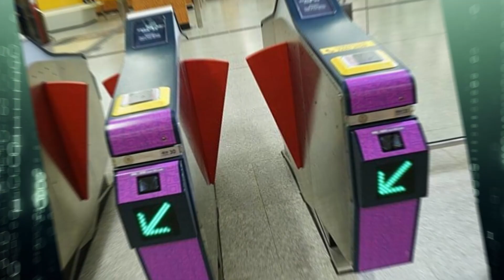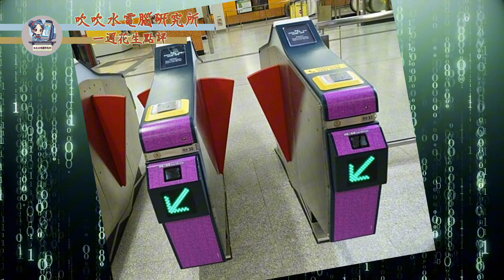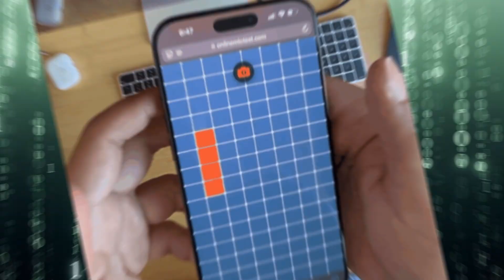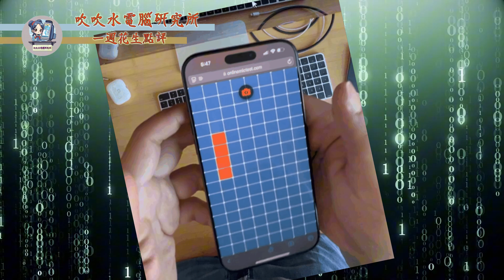20241001 一週花生點評 EP.103 [吹吹水電腦研究所] [廣東話] [老詹]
今集內容︰
00:00 簡介
00:46 港女搭港鐵以支付寶付款！慘罰 $1000！
02:21 《黑神話：悟空》推出首個DLC
03:48 PS5 Pro 30 週年特別版
05:21 Sony 傳已跟AMD簽約設計製作PS 6晶片
06:53 傳iPhone 16 Pro出現觸控失靈
08:06 iPhone 充電限制不只 8 成！
09:21 iPhone 16 Pro 有測試顯示玻璃易碎